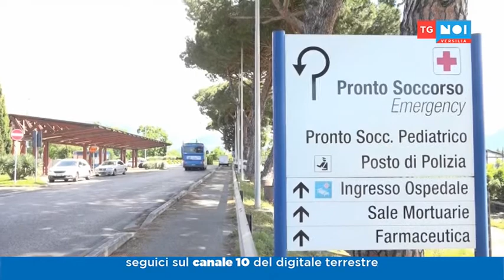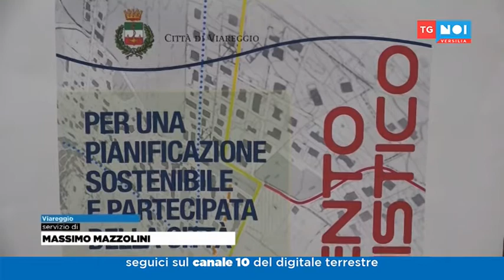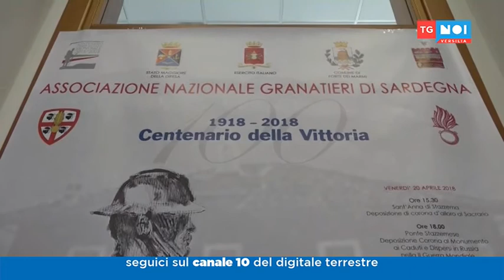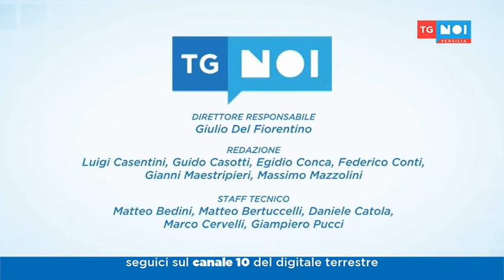Tg Noi Versilia 10/04/2018